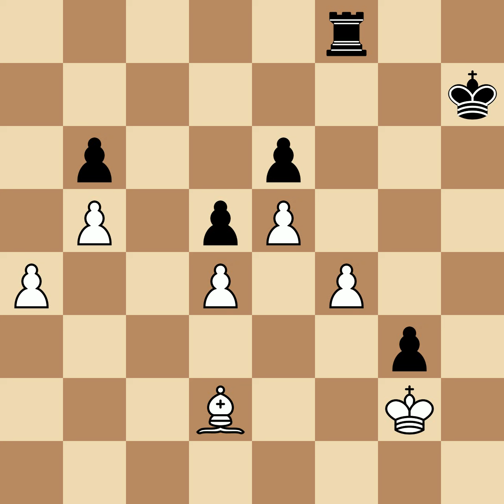Staunton, Howard vs Cochrane, John Miles | London, 1842, 1-0